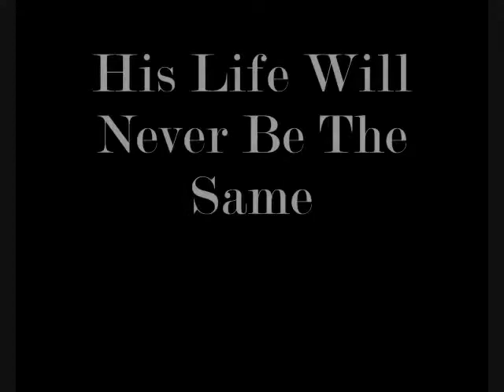Mr.B: The Untold Story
a tale of the greatest boxer ever to be recorded in the history of the world